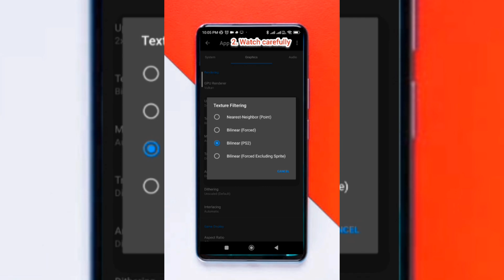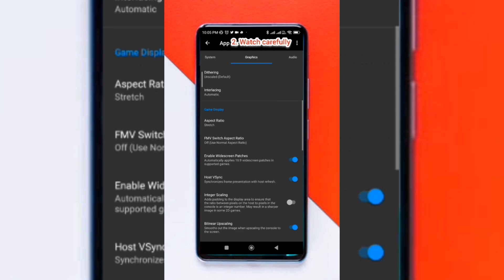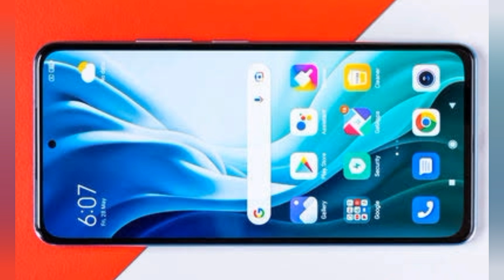Aether SX2 Best Settings - Smooth + Anti LAG (60fps Preset)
Guys, in this post I want to share a simple trick so that the PS2 emulator called Aether SX2 that you are using can run smoothly at 60fps without LAG

Because by far the best emulator that has reasonable performance, so this is only Aether SX2. (for now)

Some competitors that have appeared first, such as Damon PS2 can be said to be far behind. Even in terms of appearance and performance, it is still inferior to the Aether SX2 emulator. (even though Damon PS2 is paid.